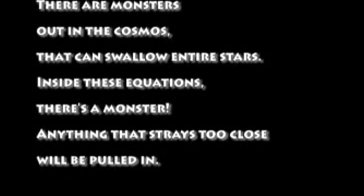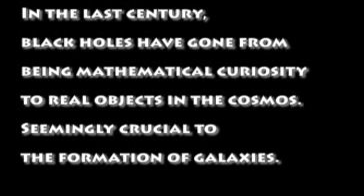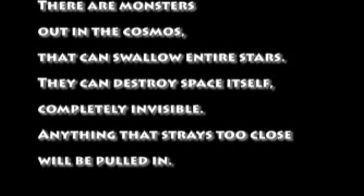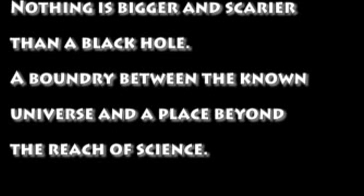Symphony of Science - Monsters of the Cosmos- Lyrics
Lyrics for Monsters of the Cosmos.

Lyrics

I will travel to man has dared to go.
Into the black hole.
Why, that crazy!

If you fall, you never come out.
Stretching you from head to toe,
death by black hole.

There are monsters out in the cosmos,
that can swallow entire stars.
Inside these equations, there's a monster!
Anything that strays too close will be pulled in!

Gravity is infinite at the centre of a black hole.
Time stops; space makes no sense.
Every galaxy has got one big black hole in the middle
and millions of smaller black holes.

An anomaly of gravity, so strange.
Nothing is more seductive (nothing is more seductive).

They can destroy space itself,
completely invisible.

In the last century
black holes have gone from mathematical curiosity
to real objects in the cosmos.
Seemingly crucial to the formation of galaxies.

Nothing can escape it, even light.

There must be millions and millions of black holes,
zipping around our galaxy.
Nothing there to light them up.

Billions and millions of black holes,

At the heart of a large black hole is a singularity.
It's a point of infinite density,
the accepted laws of physics, break down.

Black holes form when giant stars run out of fuel
and collapse under their own weight (under their own weight).
Dark remnants of burned out stars.
Truth, is stranger than sci-fi.

Nothing is more seductive.

completely invisible.

Millions and millions of black holes,

Nothing is bigger and scarier than a black hole.
A boundary between the known universe
and a place beyond the reach of science.